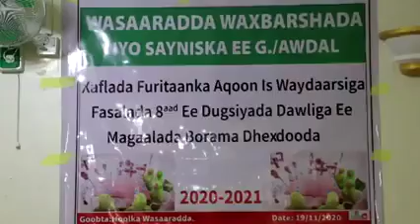Kulan Iswaydaarsi Aqooneed Oo Uu Qabtay Gudomiyaha Waxbarashada Gobolka Awdal Mudane Cismaan Cige.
Gudoomiyeha Wasaaradda Waxbarshadda Iyo Sayniska G.Awdal Prof Jeeke Cismaan Ciye Ayaa Tartan Aqoon Is Waydaarsi Ah U Furay 8 Dugsi Oo Ah Dugsiyada H/Dhexe Ee Degmada Boorama